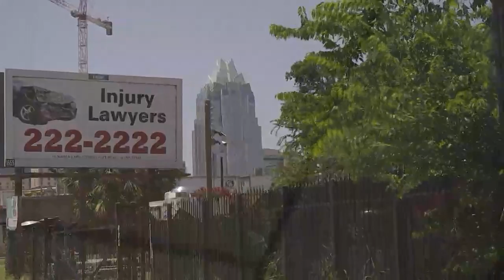Vlog day 05